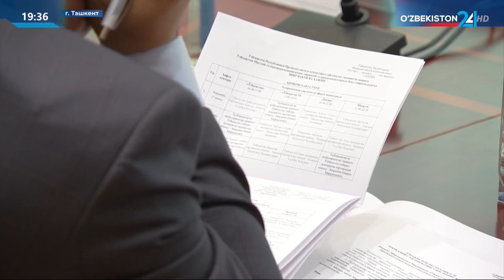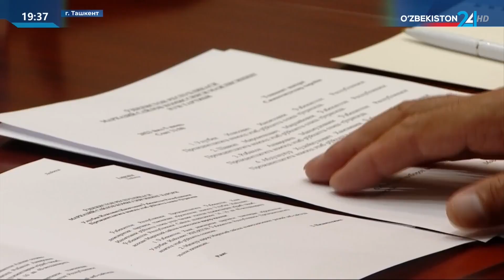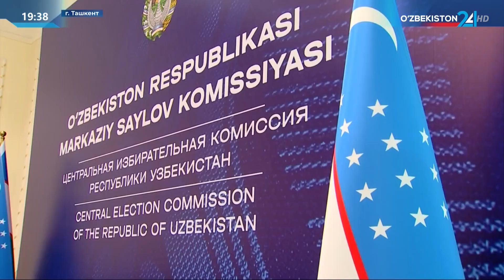Очередное заседание Центральной избирательной комиссии